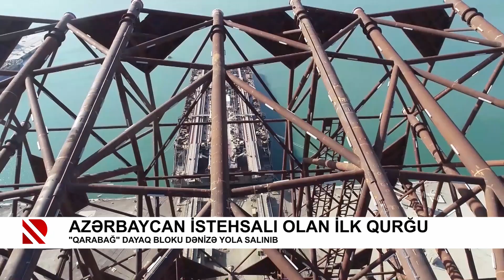Azərbaycan istehsalı olan ilk qurğu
“Qarabağ” dayaq bloku dənizə yola salınıb